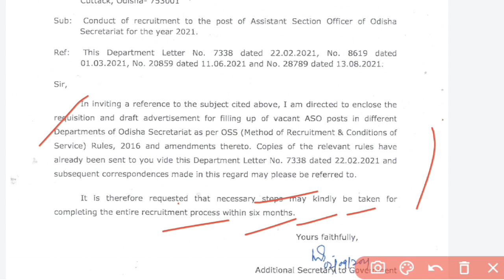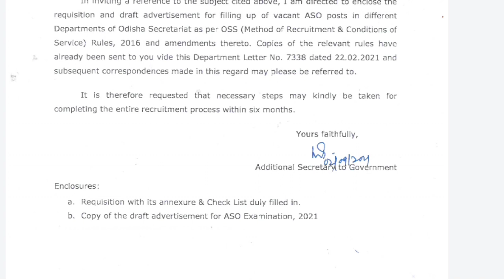OPSC ASO RECRUITMENT VACANCY NOTIFICATION LATEST ODISHA JOBS 2021.